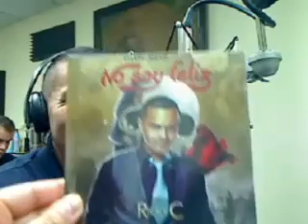Pulso Informativo 08-29-2013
Hoy conversamos con el Ex Embajador de EEUU en laq OEA, Luis Lauredo; el novel cantante RickyC y el escritor Luis Fleischman la era post-Chavez, amenaza para la región - Captured Live on Ustream